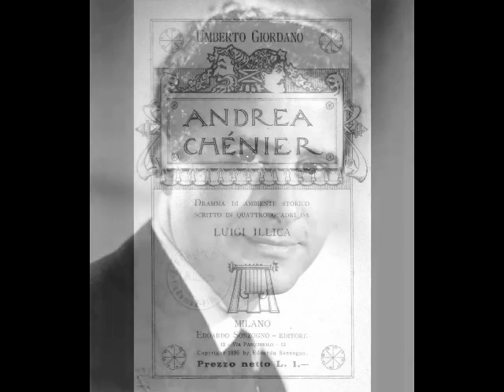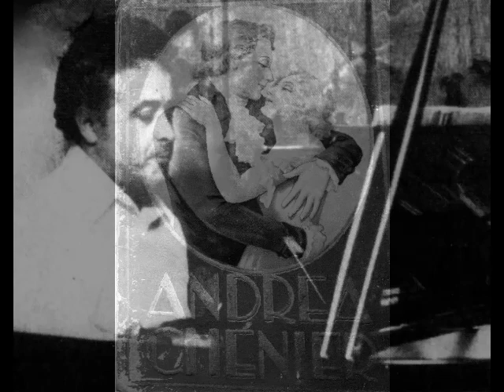Jerome LoMonaco - Un dì all’azzurro spazio (Town Hall, 1960)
Jerome LoMonaco (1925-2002) was one of the finest (and most underrated) American tenors of the post war era, whose promising career was cut short by illness. Born Girolamo LoMonaco to a Sicilian grocer and his wife, he showed an early love of music while growing up in Brooklyn. At age 12, he nearly died after being hit by a truck. The youngster spent a week in a coma, his legs badly crushed. His recovery was lengthy and painful, but he eventually learned to walk again. Unfortunately, the crippling injuries he suffered left his legs stunted and deformed. For the rest of his life, LoMonaco wore a built up shoe to compensate for legs of unequal length.

In his teens, LoMonaco displayed a fine singing voice, but had no aspirations for an operatic career. Initially, his dream was to be a pop singer. His brother Thomas LoMonaco, who was beginning his own career as a singer and teacher, advised his little brother to take up studies with renowned pedagogue Douglas Stanley and aim for a stage career. LoMonaco spent the next several years under the tutelage of Stanley, as well as coaching with tenor Pasquale Rubino.

While supporting himself as a produce packer in his father’s grocery, LoMonaco watched his older brother Tom gain notoriety as a leading tenor. Although Jerry was picking up extra cash by singing for community events, he was a bit envious of his brother’s success. Realizing that he might never have a solid singing career, LoMonaco decided to learn piano tuning, a skill that came in handy as he struggled to establish himself in the opera world.

LoMonaco’s first operatic stage experience occurred in the mid 1950s with Amato Opera Theatre. Located in New York’s Bowery, this amateur troupe offered young singers the opportunity to sing operatic roles in fully staged productions. Here, LoMonaco began building an impressive repertoire, while gaining valuable stage experience. “It was the best damn training program in the country”, LoMonaco quipped years later. The young tenor sang with other small local companies, including Long Island Opera, Brooklyn Opera Company, and Opera in Brief, receiving little or no pay for his efforts. There were local symphony concerts and even a well received Carnegie Hall recital, but LoMonaco’s career remained stagnant.

Things began to look up in 1961 when LoMonaco made his New York City Opera debut as Rinuccio in Puccini’s Gianni Schicchi. The tenor became stalwart member of the company, remaining with them for the next nine seasons. His career began to take off, with appearances at San Francisco Opera, Seattle Opera, Central City Opera, Houston Grand Opera, Baltimore Opera, Opera Theatre of New Jersey, Oper Köln, Deutsche Oper am Rhein, Teatro Municipal de Santiago and others.

By the early 1970s, illness had begun to plague LoMonaco. He had long suffered from ulcerative colitis but was now also often fatigued and in excruciating pain. The tenor finally decided that a visit to his doctor was in order. The diagnosis he received was staggering…cancer. Radical surgery had to be performed to save his life. In the fall of 1971, LoMonaco received an offer from the Philips label to record Verdi’s I Lombardi. Although not fully recovered from his surgery, he accepted the offer to sing the second tenor lead, Arvino (Placido Domingo sang Oronte), and received glowing reviews when the album was released the following year. His fee for the project covered his recent medical bills, but his ordeal was far from over. In the ensuing years, LoMonaco underwent an additional 34 surgeries, his precarious state of health causing him to lose out on an offer from the Metropolitan Opera.

At the urging of his wife, soprano Anne Ottaviano, LoMonaco accepted a position at Illinois State University in 1975. For the next decade, the aging tenor taught voice at the university, as well as privately from his home. Despite damaged abdominal muscles that affected his support, LoMonaco continued to make occasional stage appearances with smaller opera companies. In the summer of 1986, he left ISU but remained active with his Manhattan voice studio. After the turn of the century, LoMonaco’s health began to fail. He passed away from a heart attack on January 15, 2002 at his home in Flushing, Queens. He was 76.

Jerry LoMonaco deserved a much better career. Although he built a repertoire of some 20 roles, including the leads in Tosca, La Bohème, Turandot, La Traviata, Il Trovatore, Rigoletto, Aïda, La Gioconda, Faust, Guglielmo Tell, Pagliacci, Andrea Chénier, and Lucia di Lammermoor, he relied on his voice studio for much of his income. “I think that God wanted me to teach”, he once told me. It’s truly a loss that LoMonaco made but a single commercial recording. However, his singing does survive on many live and private recordings. Here, LoMonaco sings the Improvviso from Giordano’s Andrea Chénier. This was recorded during a performance at New York’s Town Hall (with Amato Opera Theatre) on February 9, 1960.